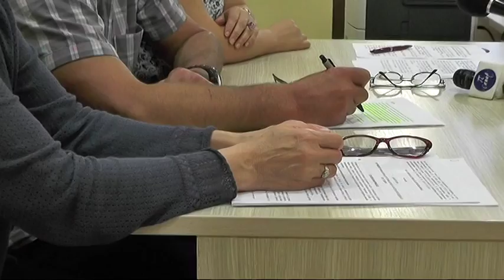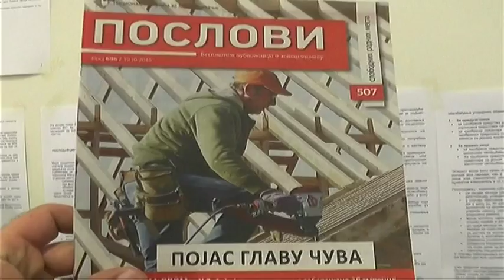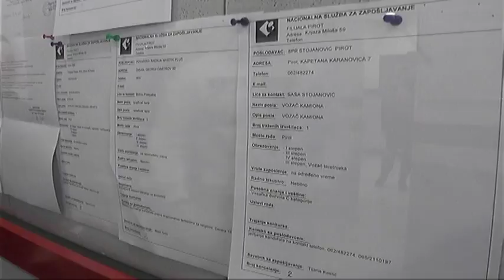REZULTATI RADA FILIJALE NSZ I MERE AKTIVNE POLITIKE ZAPOŠLJAVANJA 09072018